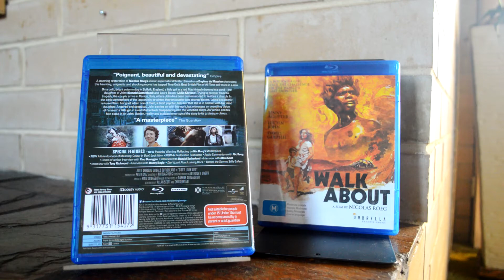Walkabout (1971) & Don't Look Now (1973) - Cinema Classic Series - Episode 4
Walkabout (1971) & Don't Look Now (1973) are both directed by Nicholas Roeg.

Welcome back o the "Cinema Classic Series" where we discuss classic films that are considered as "Classic Cinema".